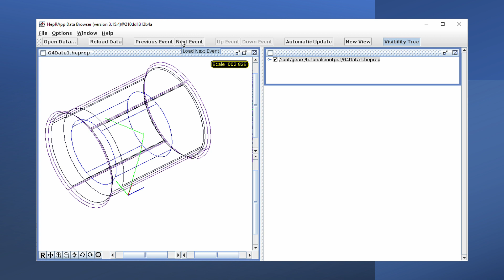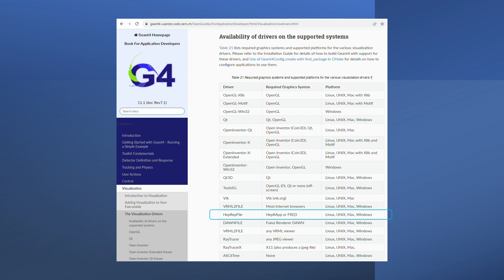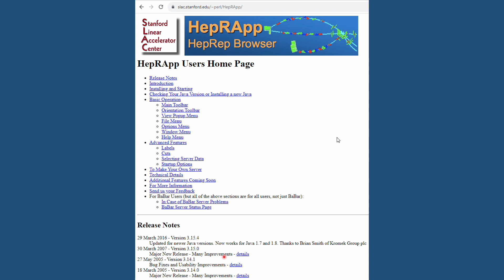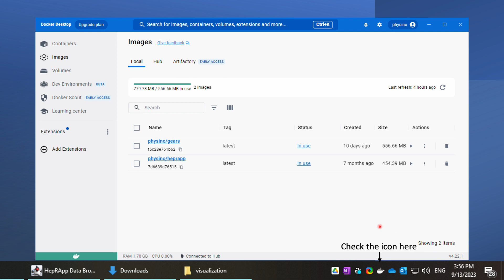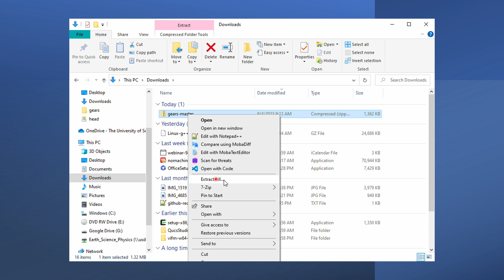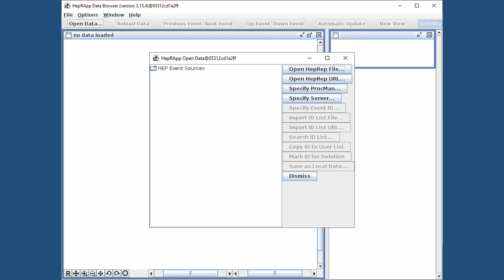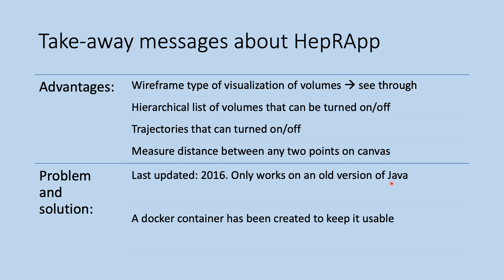Best Geant4 Visualization Tool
Update: the compose.yml file mentioned in 3:55 has been replaced